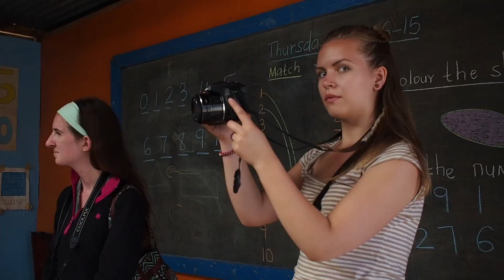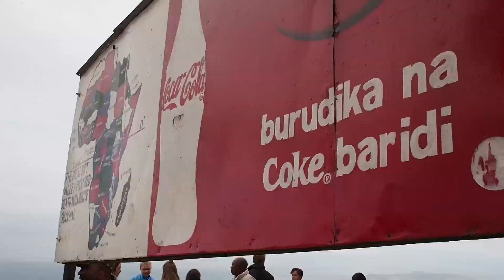Undertaking Travels in Africa: Kenya & Tanzania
I recently volunteered in Kenya through a company called IVHQ. I had so many incredible experiences and made lifelong friends. After my time as a volunteer concluded I traveled through Tanzania to the island of Zanzibar. This video is a compilation of the memories I was able to record of my trip.

Hope you all enjoy and for those who are in the video I hope to see you soon.